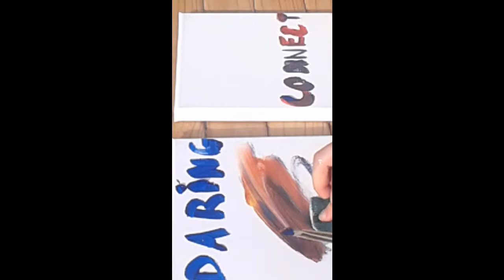Paint Your Shyness Away - Day 15 - Co Create your reality Challenge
How can you express the challenge of being shy in other ways than words? I am a shy person. In this video, I attempt to explain how through painting you can start understanding yourself through the choice of colours and images that you create.
By allowing to express yourself through mark making or painting, your subconscious can speak to you and help you overcome situations and mental blocks.
Art Therapy is a way of expressing your feelings through drawing and mark making. It has nothing to do with aesthetically pleasing pictures or images.
The emphasis is on the process of creating rather than on the end product.
Art Therapy can help everyone to connect with and understand their inner world, and towards the development of our integrated sense of self. It can help increase our self awareness and acceptance of ourselves.
Art Therapy works best when we set a clear goals and intentions before painting/mark making.
In this first video tutorial, I show how I set my intention to overcome my shyness and "dare to connect" with others.
 I encourage any shy person to do the same at home.
Here is how:
1) Set your intention
2) Allow yourself to Feel how it feels to be shy
3) Don't think, just start painting.
4) Allow yourself to let go of any judgments.
5) Once you have completed your painting, notice the end result and start interpreting through colours and images what your subconscious is trying to tell you.
6) Notice how it makes you feel to look at this painting.
7) Notice in your body and mind how it is making you feel now that you have expressed yourself.
Well done. You just started your inner journey to heal yourself.

P.S: I apologize for the quality of this video and audio but it is after all my first video.